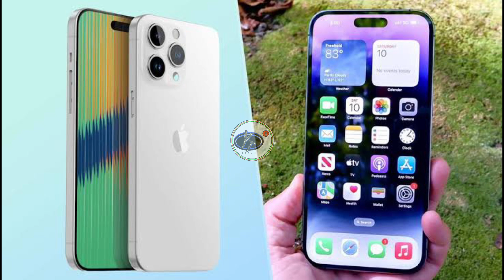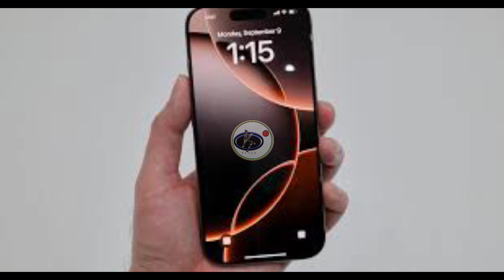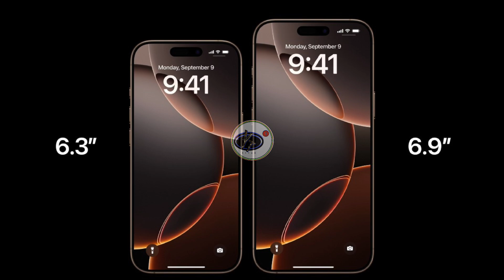Apple iphone 16 pro max review ! iphone 16 pro max ! The Best Smartphone ! New Upgrade New Look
Bigyan Behera
From : Jagatasihapur , Odisha (INDIA)